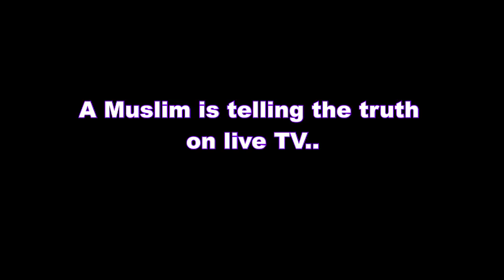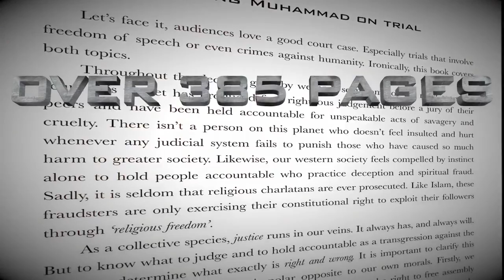"Jamaican Curry Chicken Recipe" "Plus a Surprise"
Chicken thighs, Surinamese Masala, Surinamese Pepper, Purple Onion,
Garlic, Wok Oil, Black Pepper, Thyme, Tomato, Potato, Green Beans, Carrots, Water, Coconut Milk, Mineral Salt, Roti,
Pomegranate Juice, Jamaica